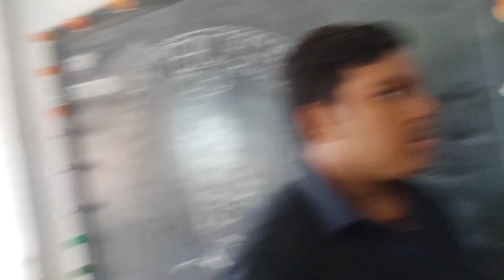শিক্ষক দিবসের দিনে স্কুলে কি করলাম। 🔥❤